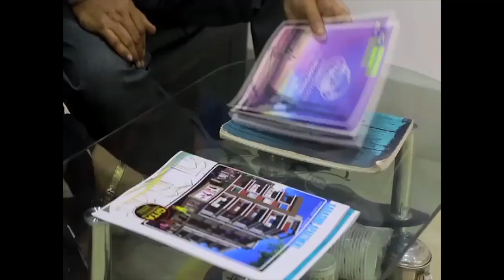দিল্লির মুখ্যমন্ত্রী অরবিন্দ কেজরিওয়ালের গ্রেপ্তারের বিষয়ে হাওড়া স্টেশনের কাছে আম আদমি পার্টি...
দিল্লির মুখ্যমন্ত্রী অরবিন্দ কেজরিওয়ালের গ্রেপ্তারের বিষয়ে হাওড়া স্টেশনের কাছে আম আদমি পার্টি, দেশ কি বাত ফাউন্ডেশনের দ্বারা আজ একটি বিক্ষোভ সভা অনুষ্ঠিত হলো ।.